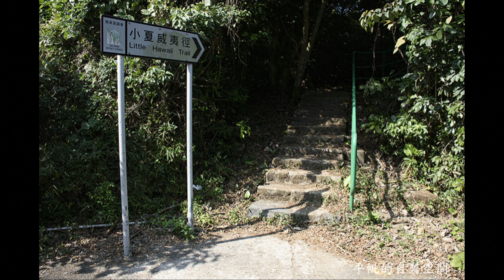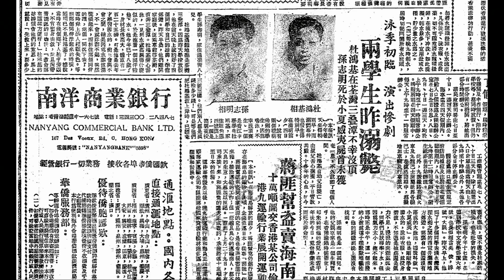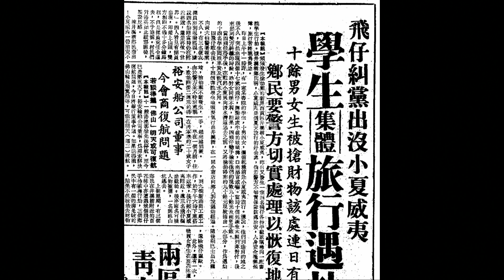恐怖一粒鐘 EP173a- 非海中水鬼，德寶山邊鬼仔，小夏威夷徑傳說-20180815a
逢星期一和三有節目直播，第一節免費，如要完整重溫所有節目可開通重溫戶口，用paypal支付可直接開通。
whatsapp 訂購 56062509